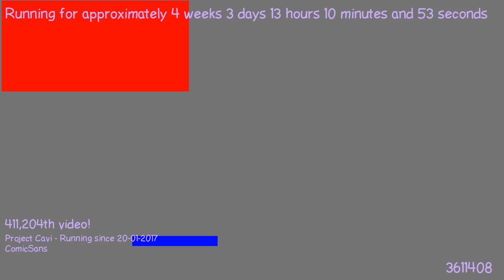1487675708 - Webdriver Cavi - H2